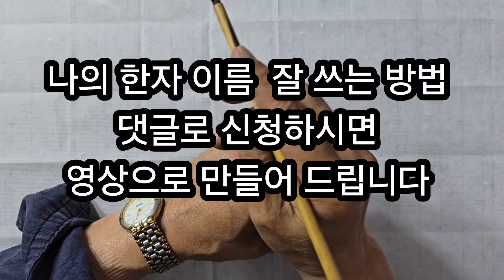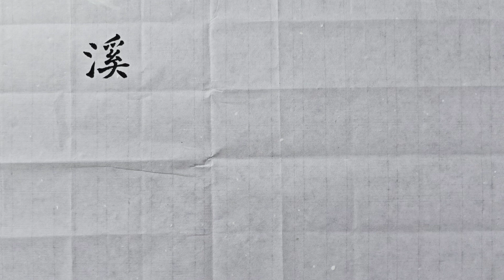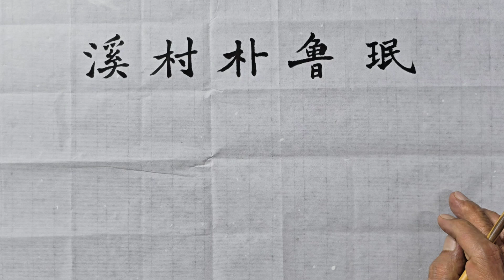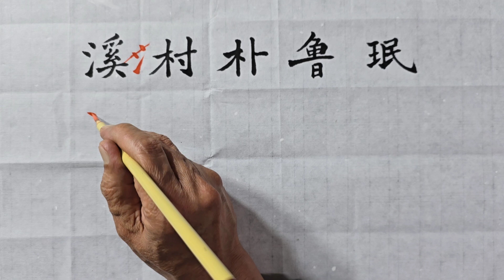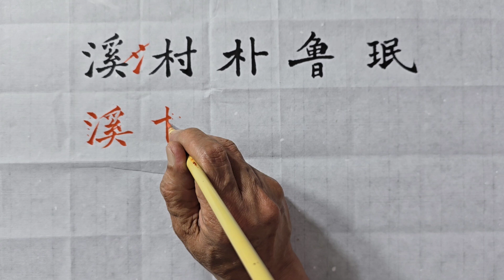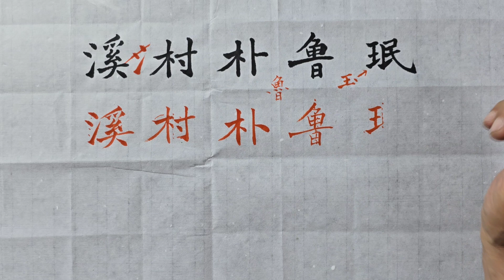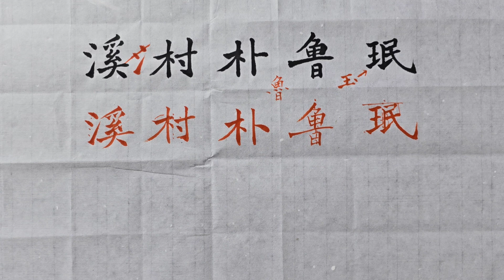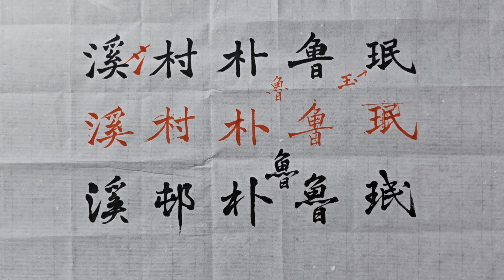세필쓰기/낙관 글씨 잘 쓰는 방법